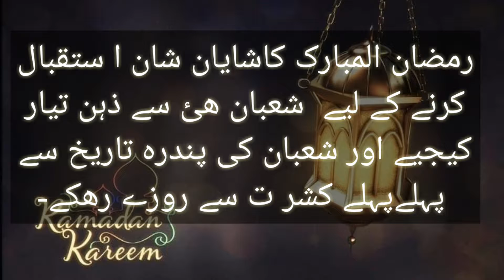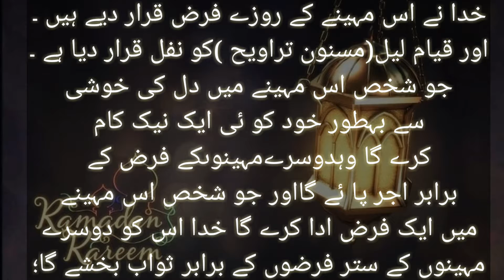OBSERVING RAMZAN IN LOCKDOWN لاک‌ڈاؤن میں رمضان کا اہتمام